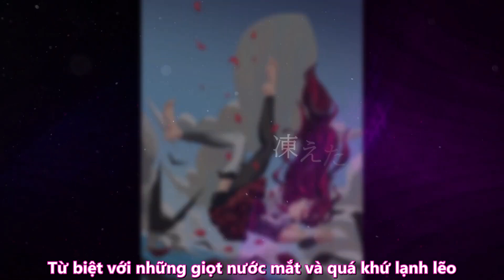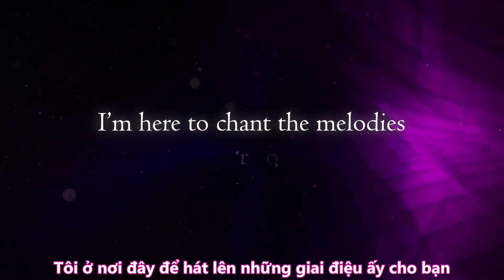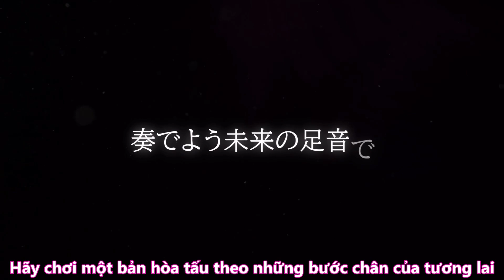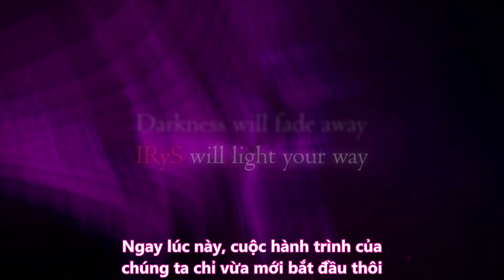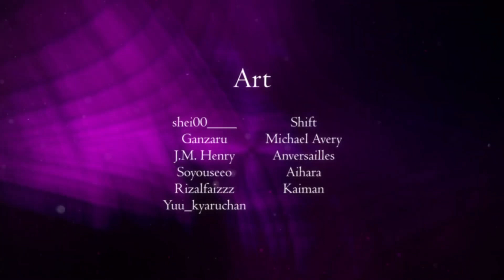[Vietsub Fan cover] Caesura of Despair - cover by IRyStocrats